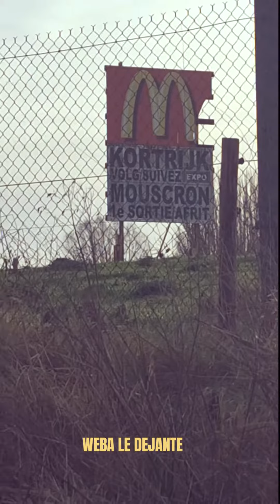Tu Aimes Le 1 - 2 - 3 - 4 ou Le 5 ? - Weba Le Déjanté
Quand Un homme veut faire Rire 🤔